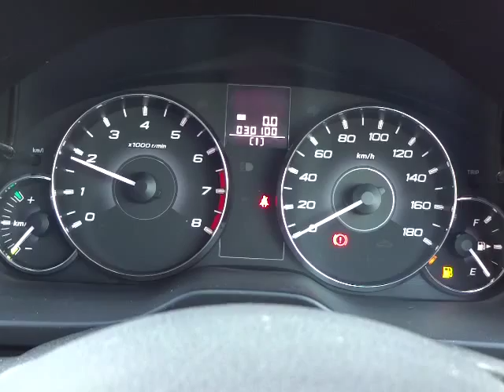スバル レガシィB4 2.5GT Sパッケージ 4WD エンジン音 (A065)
スバル レガシィB4 2.5GT Sパッケージ 4WD エンジン音

sakucity nagano
Models. Valid